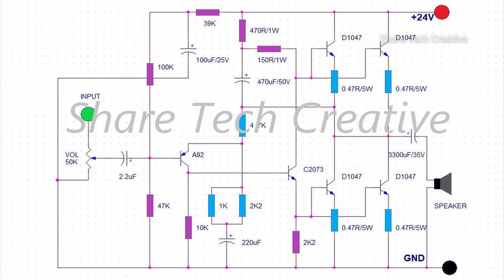How to Make JLH 1969 Amplifier 4 Transistors D1047C Class A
Welcome back to the share tech creative channel, today I will show you how to make a JLH1969 Hood amplifier, a simple circuit using a 4 x D1047C power transistor, the output power can be up to 150 watts with a 24v single power supply to 30vDC
➤ Parts Required:
- Transistor: A92, C2073, D1047C x 4
- Resistor: 0.47R/5W X 4, 150R/1W, 470/1W, 1K, 2K2 X 2, 10K, 39K, 47K X 2, 100K
- Capacitor: 2.2uF, 100uF/50v, 220uF/50v, 470uF/50V, 3300uF/35v
- Potentiometer 50K, aluminum heatsink, 4 x mica, Battery 24 volts.